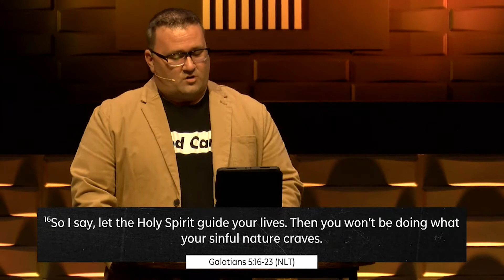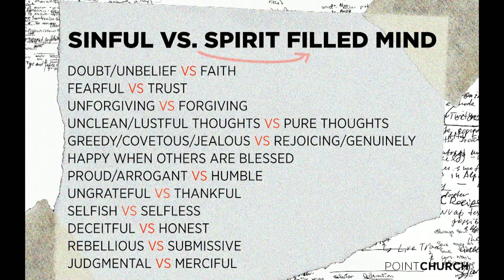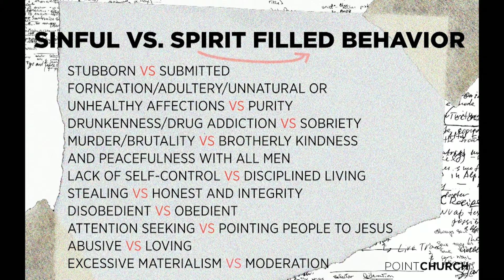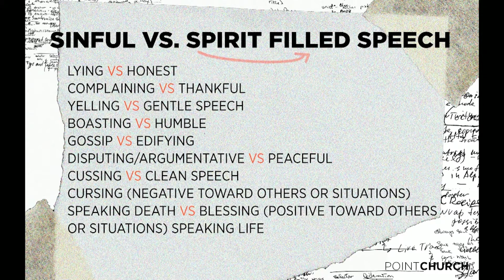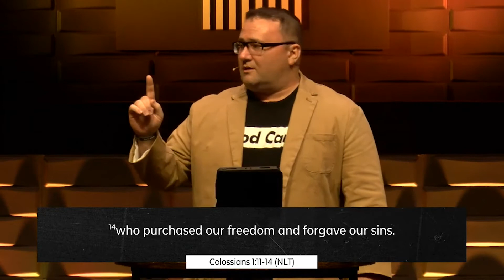A Culture of Freedom: Become the Good Tree - Teaching Pastor Jonathan Walton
Pastor Jonathan
Series: A Culture of Freedom
To support this ministry and help us to continue to reach people around the world,

If you would like to know more about Point Church and or take your next steps in your relationship with God, please respond

We exist to point people to Jesus. This is the vision of Point Church, led by Pastor Jared Pavlu and based in Church Point, La.